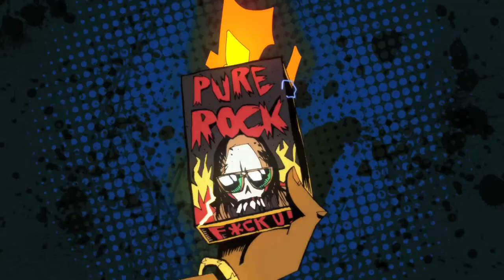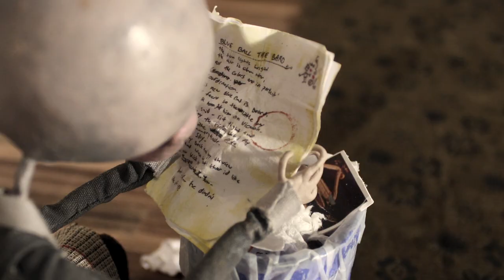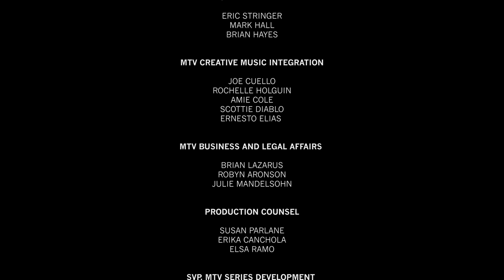Liquid Television | Episode 2 | MTV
Disco Destroyer is back with a literal vengeance, Abraham Willousghsby returns with a twisted take on a classic bedtime story, and a Lost Coin teaches us al all an important life lesson... or does it? (It does.)